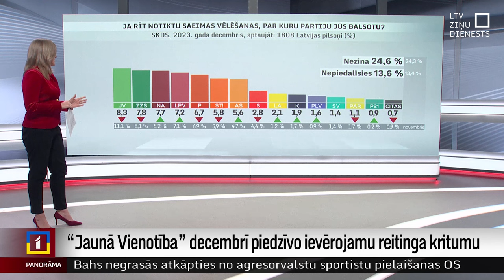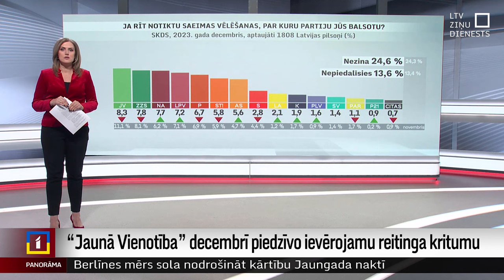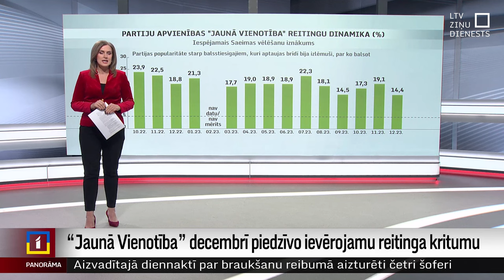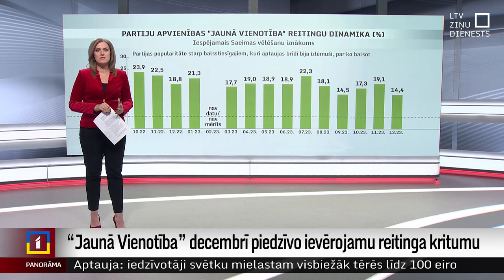“Jaunā Vienotība” decembrī piedzīvo ievērojamu reitinga kritumu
Decembris premjeres Evikas Siliņas partijai nav bijis veiksmīgs. SKDS aptauja rāda, ka "Jaunās Vienotības" reitings ievērojami krities. Tiesa, tā saglabā līderpozīcijas, un tai seko Zaļo un Zemnieku savienība un Nacionālā apvienība.